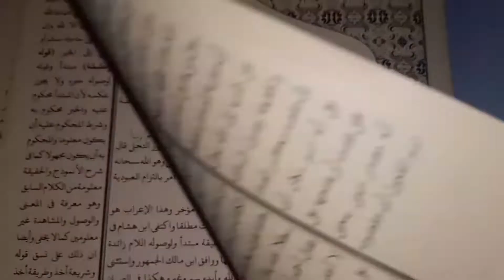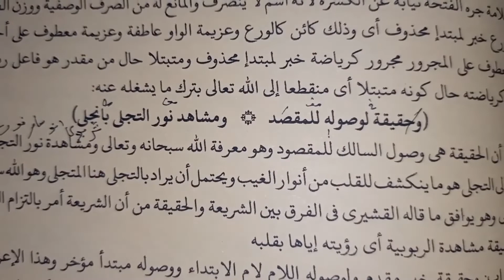kifayatul atqia bagian 4, ilmu tasawuf, kitab para wali, kitab kuning bahasa Sunda, taqwa yang benar